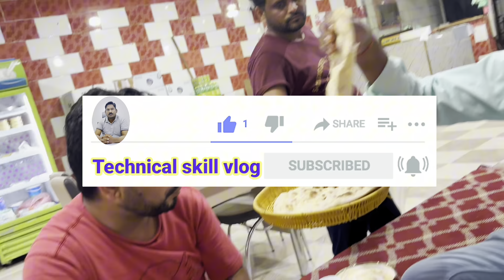Jizan shopping vlog 🌹daily life vlog 🙏 Saudi Arabia vlog